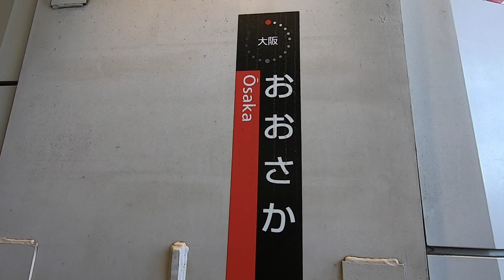【ノースフェイス】買いに行ってみたin梅田界隈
久々に梅田付近のノースフェイスに行ってみました。

◆撮影機材
・iPhoneX
・Zhiyun Smooth 4
・GoPro 7

◆BGM